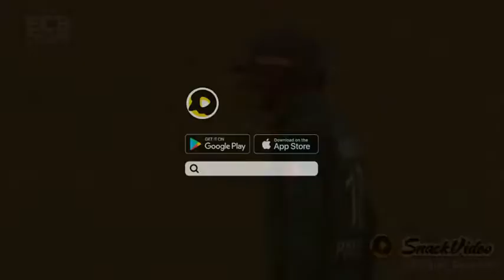Most funny pakistani videos || most funny tik tok video | pakistani prank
Most funny pakistani videos ,

 most funny tik tok video,

  pakistani,most funny,

 pakistani prank ,

most,funny,video,mostfunny​,

Funny girl ,

most funny tik tok video pakistani,
most funny pakistani prank videos,
pakistani most funny video,
most funny video in pakistan,
pakistani video funny,
pakistani video funny clip,
most funny videos in pakistan,
funny pakistani video,
funny in pakistan video,
very funny pakistani video,
very funny pakistani videos,
funny pakistani videos,
most funny tiktok videos pakistani,